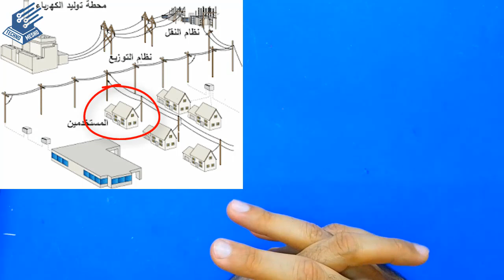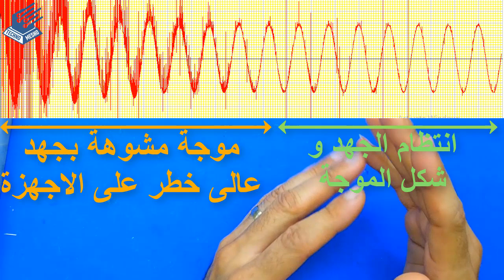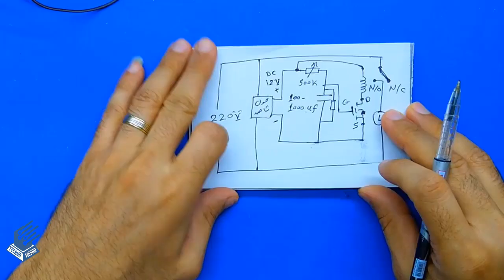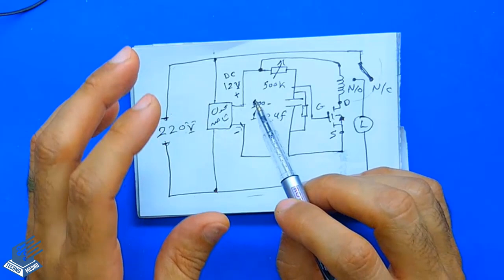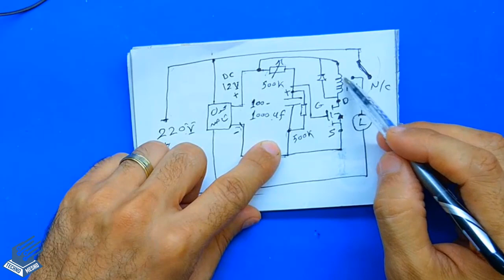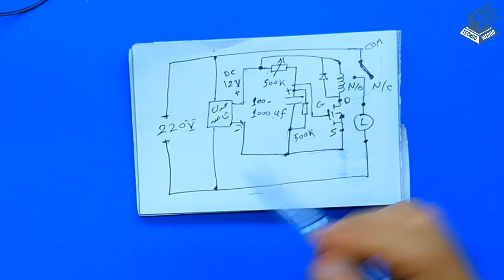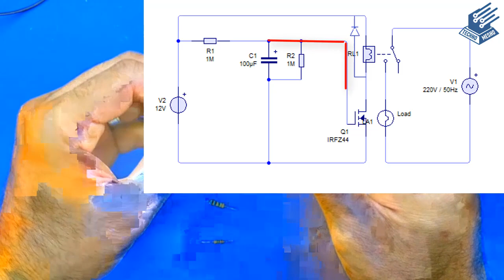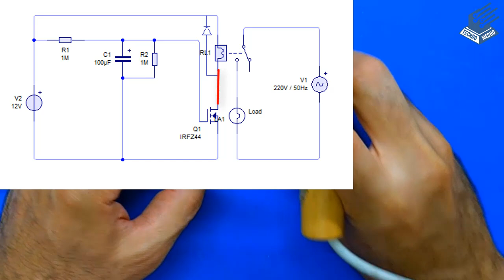دائرة حماية الاجهزة المنزلية من انقطاع التيار المتكرر | home devices protection circuit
ابسط و افضل دائرة حماية للاجهزة الكهربائية المنزلية من الانقطاع المتكرر للتيار الكهربى بمكونات بسيطة و متوفرة فى المنزل و مناقشة اسباب تلف و احتراق الاجهزة عند رجوع التيار بجهد مرتفع الدائرة مناسبة لحماية الثلاجات و الفريزر و التكييف او المكيفات Circuit Breaker
 Electrical Circuit Protection Devices for cutout current
delay time circuit